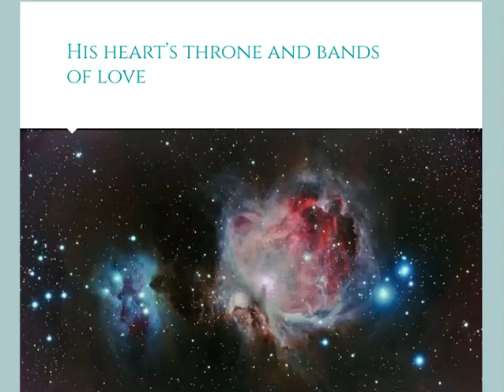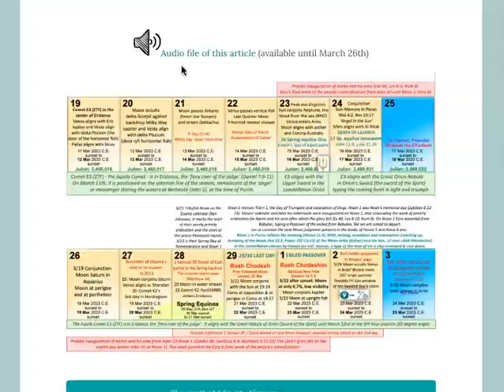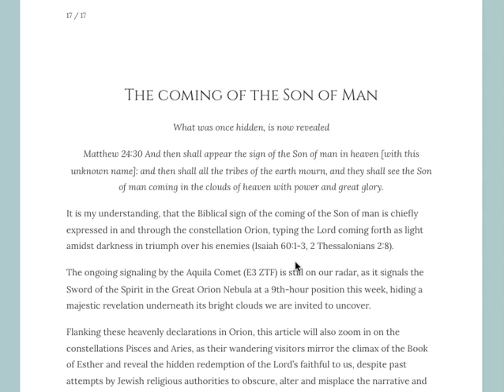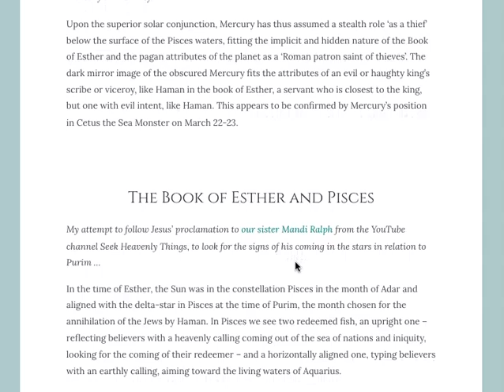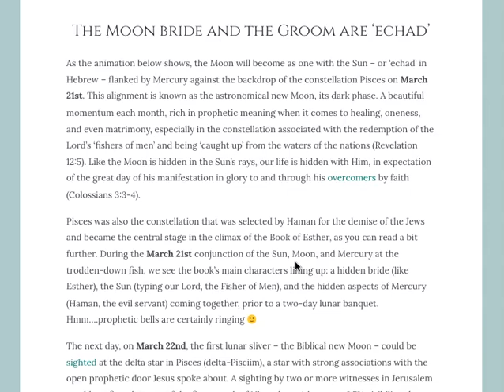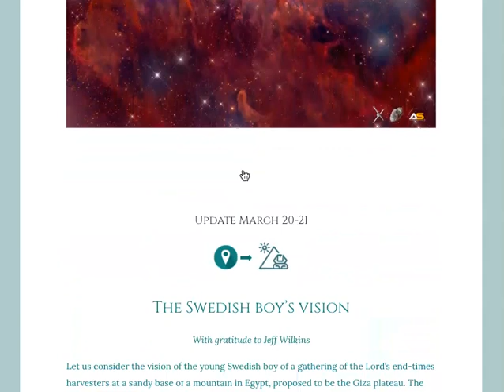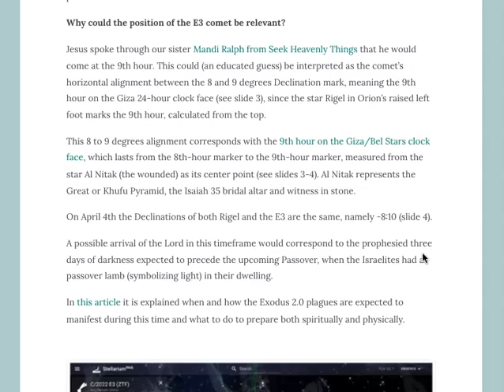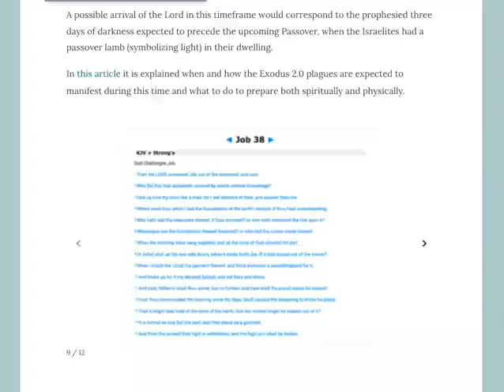His heart's throne and bands of love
My end times preparedness page with booklets about warfare prayers (right column, halfway):

Much love,
Sabine